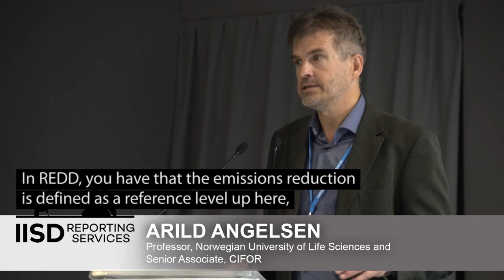CIFOR at COP22: ‘What is essential for transparency under the Paris Agreement?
Sustainable land and forest management will play an important role in meeting the targets of the UNFCCC Paris Agreement – but how can this be monitored? In this discussion, CIFOR, Wageningen University & Research and partners explore the rules and responsibilities involved in ensuring transparency and accountability in this global process. The discussion took place as part of a side event at COP22 in Marrakesh, Morocco, on 10 November 2016.